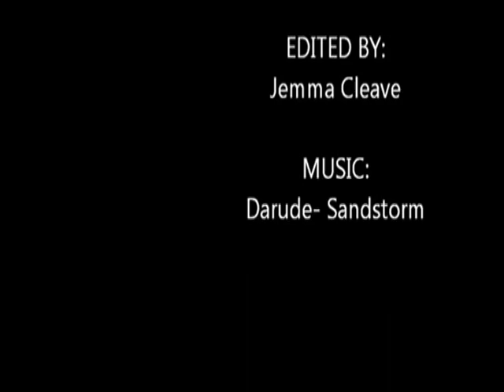Connor Judo 2009 2010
Connor Cleave 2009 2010 Judo